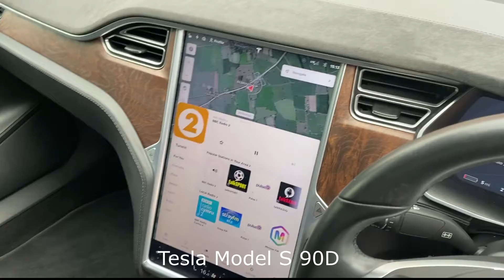Tesla Model S 90D Auto 4WD - Optimum Vehicles Ltd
(Vehicles) at Optimum Vehicles

Enquire here: (Vehicle Link)

(Vehicle Description)